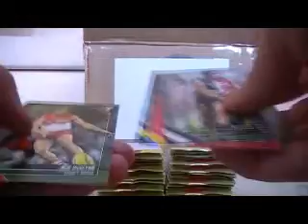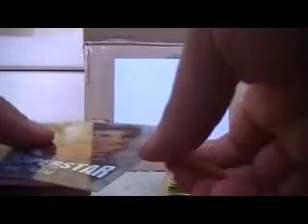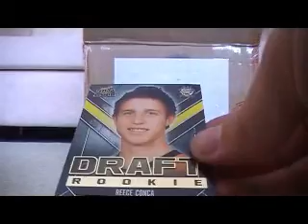2011 Select champions Case break box 6- Big Hit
Box 6 of my 2011 select champions case Big Hit